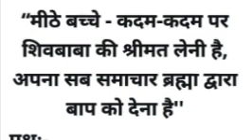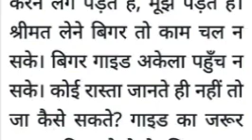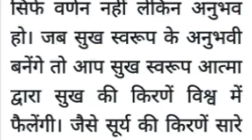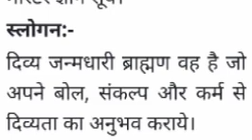आज की मुरली 29 जुलाई 2023/Aaj ki murli/